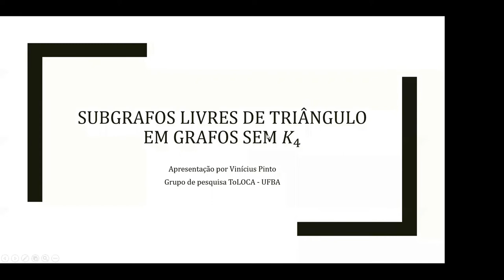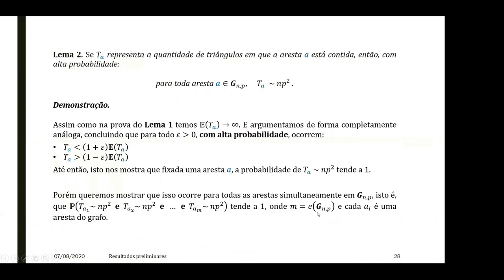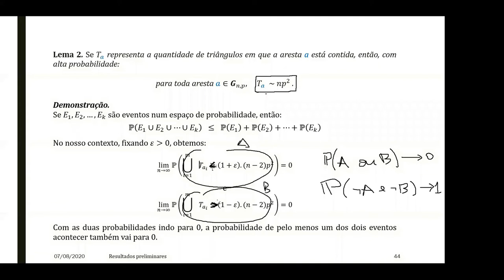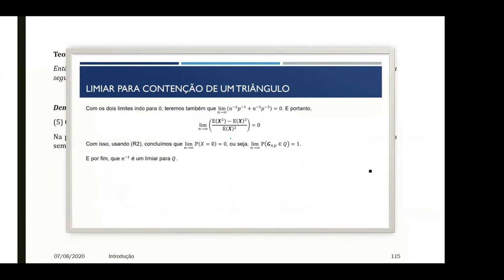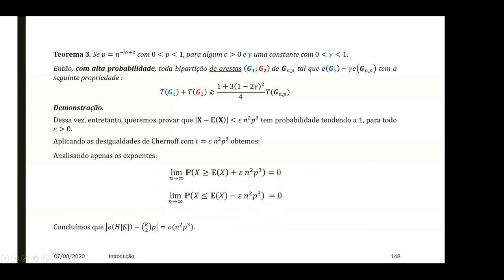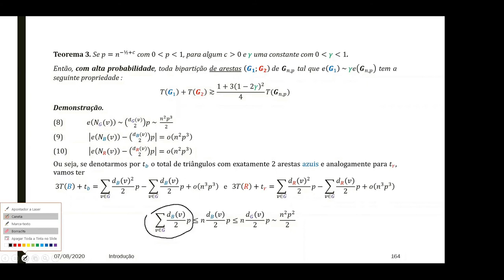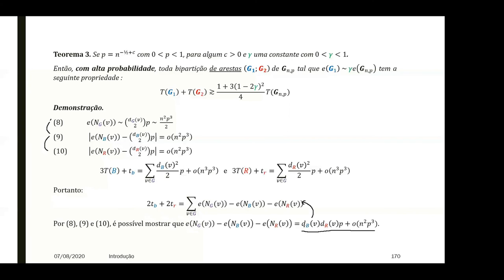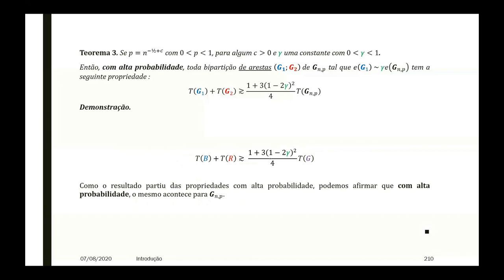Subgrafos livres de triângulo em grafos sem K4 - Parte III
Sequência de apresentações do artigo "Large Triangle-Free Subgraphs in Graphs without K4" de Frankl & Rödl - 1986.
Apresentado por Vinicius Pinto, estudante do Departamento de Ciência da Computação da UFBA.